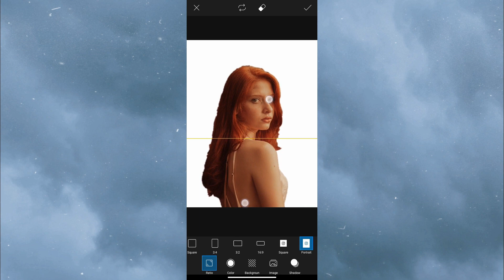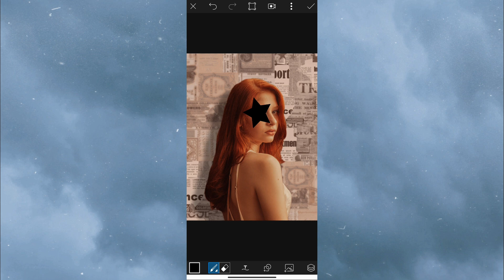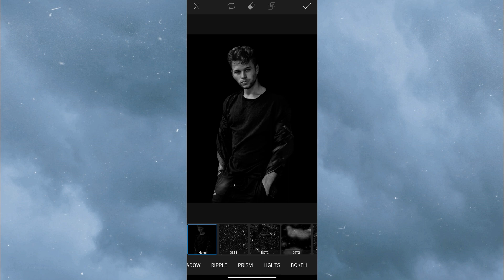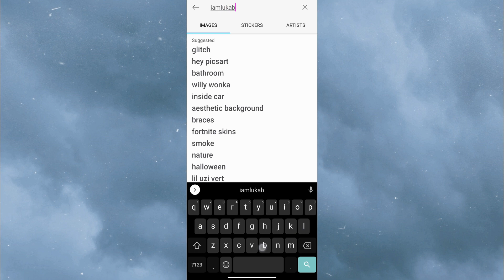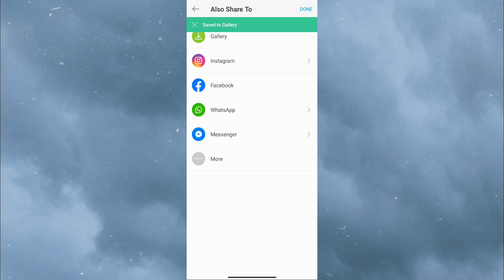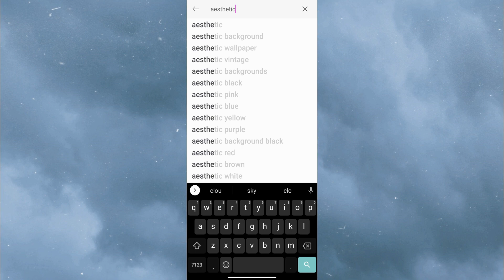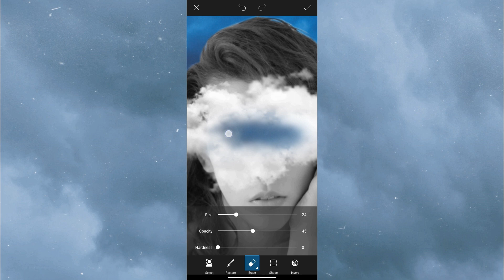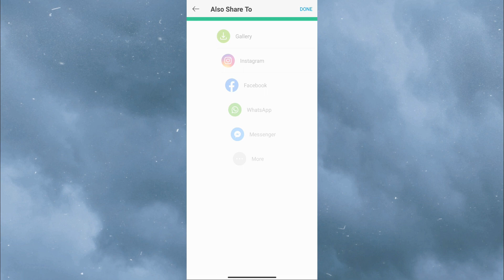How to edit aesthetic pictures | Picsart Tutorial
PicsArt Tutorial -  How to edit aesthetic pictures
0:00 Preview
0:11 EDIT 1
2:47 EDIT 2
4:15 EDIT 3
4:49 EDIT 4
6:20 EDIT 5